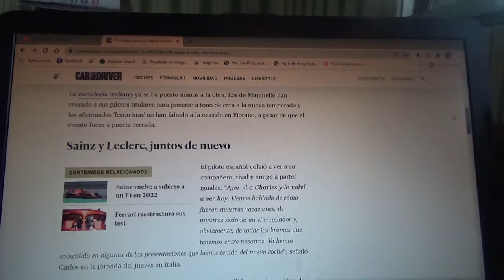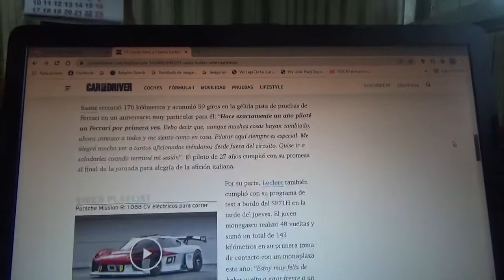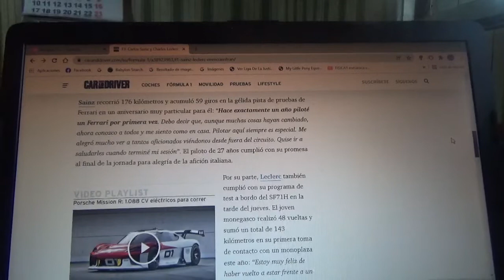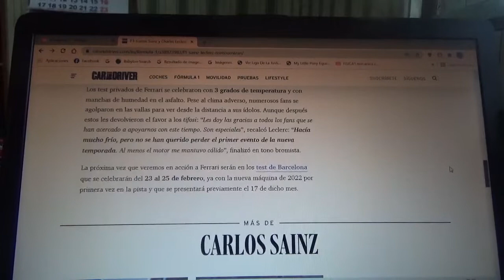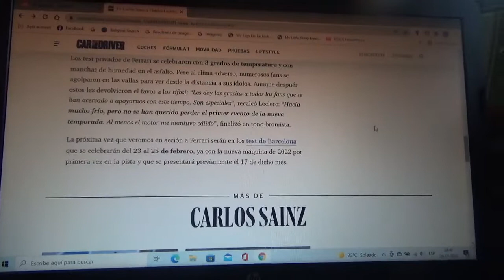Se reencuentran Charles Leclerc y Carlos Sainz Jr.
Ambos volvieron al cuartel general de Scuderia Ferrari en Maranello Italia para comenzar con la nueva Temporada 2022 de la Fórmula 1